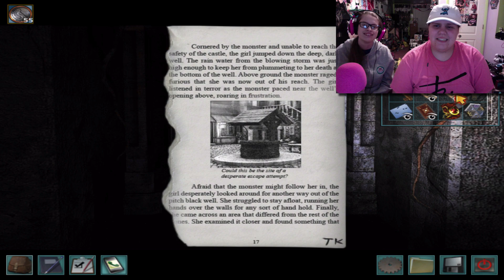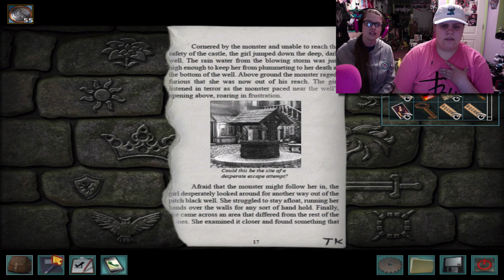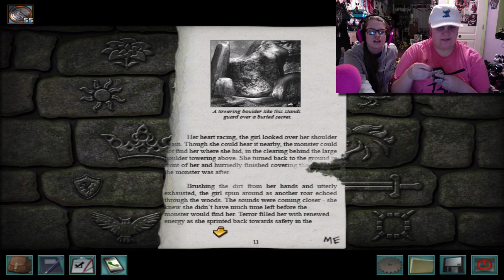We Figured Out Who The Monster Is - Nancy Drew Captive Curse Ep 7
Today Tabby and I figure out who is the one behind all these Monster sightings and we save Lukas while getting trapped Enjoy!!!